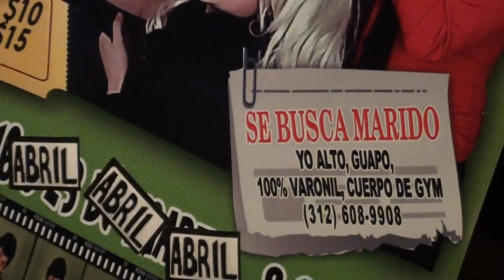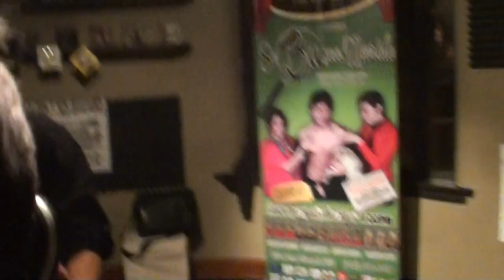Taller Actoral Radio con Julio H. Detras de Camaras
Julio Hernandez en entrevista con Sebastian Ferrat, Gerardo Colluci, Ed Campos, Andrea Zavala, Ivan Perez, Galletita Perez & Pepito Flores en Radio Vive Radio by Internet.